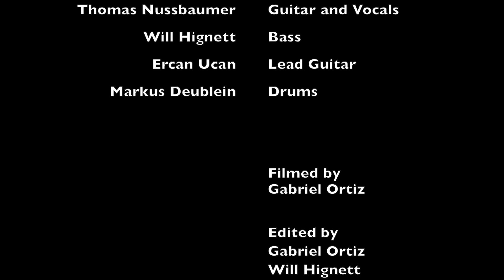THE BIRTHDAY GIRLS - Atrás (live at BBC)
The Birthday Girls playing "ATRAS" live on BBC Introducing Radio show on 25th May 2013
Filmed by Gabriel Ortiz, Edited by Gabriel Ortiz & Will Hignett

THE BIRTHDAY GIRLS:
Voc, Guit: Thomas Nussbaumer (Austria)
Lead Guit: Ercan Ucan (Turkey)
Bass: Will Hignett (England)
Drums: Markus Deublein (Germany)